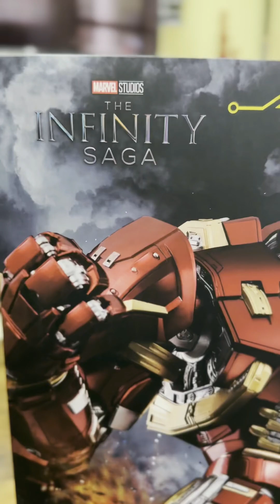Hulk Buster Iron Man Mark 44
Infinity Saga DLX Iron Man Mark 44 Hulkbuster Marvel Threezero